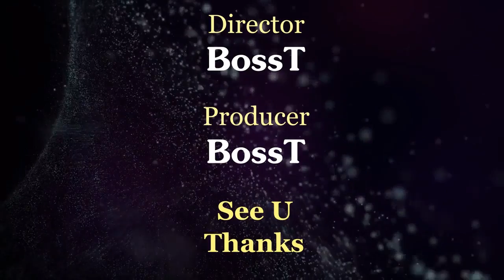Mikhail KOLYADA [x] - 2R, 3R, 4R (Ultra si Rope) (xx/xxxx)